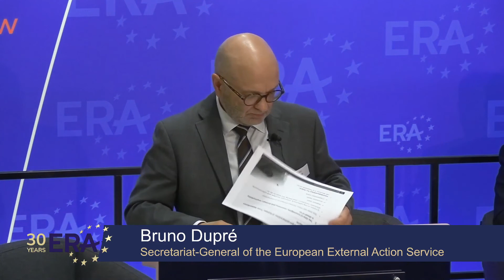30 years of ERA congress: Strategic sovereignty of the Union: realistic chance or wishful thinking?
Bruno Dupré, Secretariat-General of the European External Action Service, Policy Planning and Strategic Foresight, Brussels